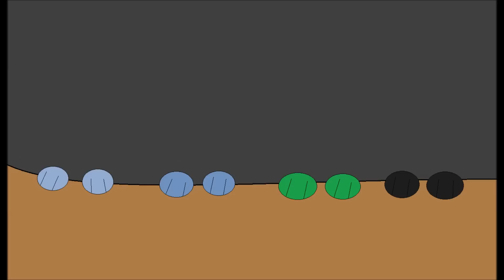The Hula Dance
Here's my second animation, this time, hinting at what could be an official clip from "ELITE RAPTORS".

And I assure you guys, it's flippin' hilarious. ;)